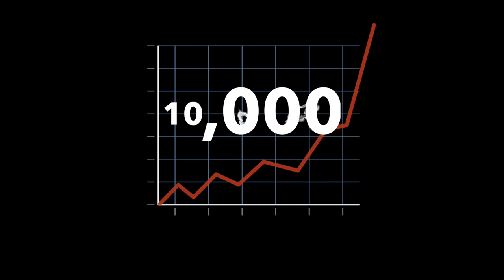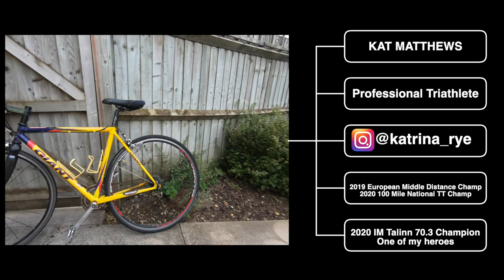ONE thing we wish we knew when we started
1 thing athletes wish they knew when they started out! 10 athletes, 10 bits of great advice, 10 ways to take your training to the next level whether you're new to running or triathlon or whether you're looking for ways to improve. From professional triathletes, to age group triathletes, top amateur runners from ultra to 5k's and everything in between. We've got you covered. Here's how to find everyone on social media.

                   - @kellogs_ontherun (Instagram)
Dan Mapp - @danmapp (Instagram)
                  - @thewelshrunner (Instagram)
George Steele - @george_steele_ (Instagram)
Sam Watson - @samsrunningagain (Instagram)
                         - @jamies.running (Instagram)

0:00 - Intro
0:24 - Ben Bridges
2:06 - Kat Matthews
2:54 - Dan Mapp
3:50 - Kelly Ruck
4:33 - John Connolly
5:21 - Mary Bridges
5:58 - Matt Rees
6:57 - George Steele
7:21 - Jamie's Running
8:12 - Sam Watson
9:04 - Back to Ben